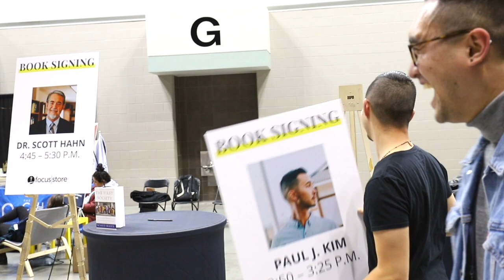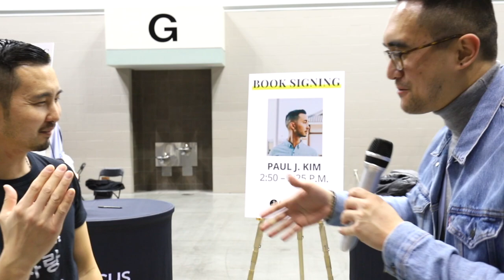Live Interview with Paul J. Kim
We asked Paul J. Kim some questions. What is chastity? Why does he think is it so difficult to live out chastity? How does he live out chastity in his marriage?